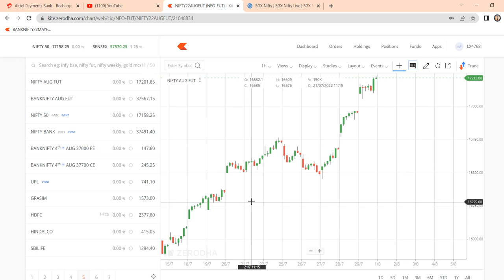bank nifty todays levels - res 37500 sup @ 37100, nifty sup@ 17100 res @ 17250.